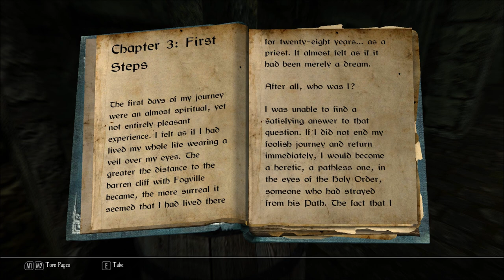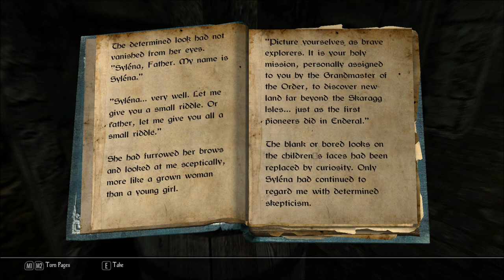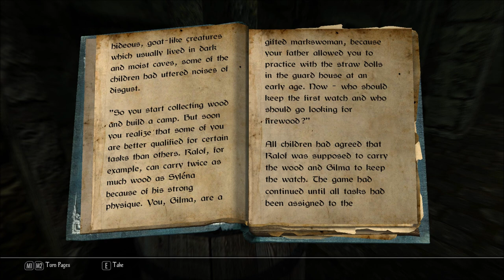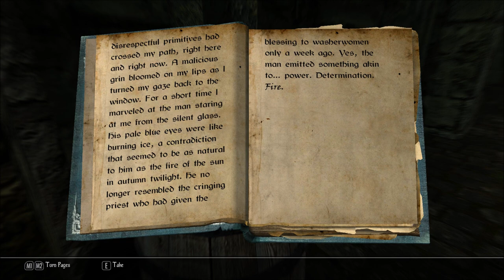Let's Read The Butcher of Ark, Volume 3: First Steps (Let's Read the Books of Enderal, Book 72)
I found this book on a barrel, up a flight of stairs across the blacksmiths in Ark Foreign Quarter, in episode 44 of my Let's Play series of Enderal: Forgotten Stories